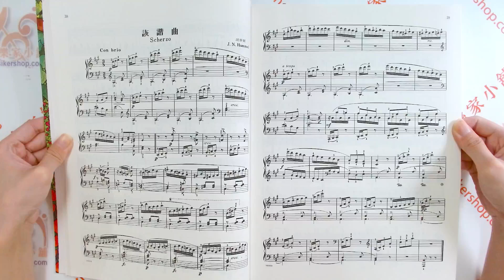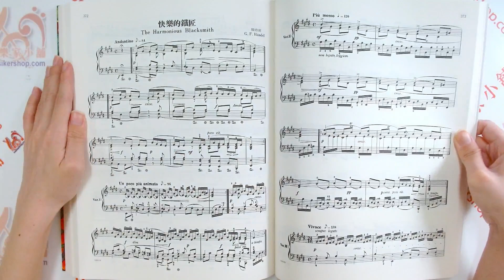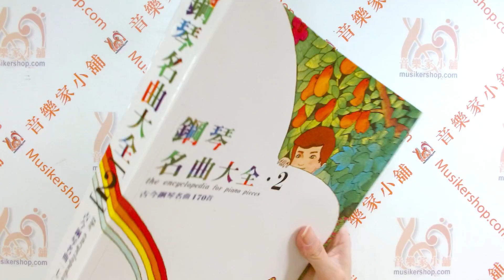鋼琴名曲大全【2】古今鋼琴名曲170首 The Encyclopedia for Piano Pieces 2【CY-P421】【4717769113051】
鋼琴名曲大全【2】古今鋼琴名曲170首
精選170首鋼琴經典名曲，依作者排序，集合了布拉姆斯、李斯特、貝多芬、孟德爾頌、柴可夫斯基、舒曼、舒伯特、莫差特、德布西、蕭邦等作曲家，最著名的曲子，1,2 二冊共170首，重新排版，印刷清楚，讀譜更舒適。

原文書名 The Encyclopedia for Piano Pieces 2
總頁數 458
特徵 西洋古典
適用對象 進階 高級
樂器 鋼琴
古典作曲家 Bach J.S 巴哈(巴赫) Beethoven L.V. 貝多芬 Brahms, J.布拉姆斯 Chopin, F. 蕭邦 Debussy, C. 德布西 Grieg, E. 葛利格 Handel, G.F 韓德爾 Haydn, J. 海頓 Liszt, F. 李斯特 Mendelssohn, F. 孟德爾頌 Mozart, W. A. 莫札特 Offenbach, J. 歐芬巴赫 Schubert, F. 舒伯特Schumann, R. 舒曼 Strauss, J. 約翰．史特勞斯Tchaikovsky, P. I. 柴可夫斯基 Weber, C.M. 韋伯

【目錄】
巴赫……賜福萬民 BWV 147

史特里波克……紫羅蘭 Op. 99-1

布拉姆斯……第五號匈牙利舞曲
第六號匈牙利舞曲

卡尼可夫……悲歌

史賓多勒……號手小夜曲

史特勞斯……拉德基進行曲 Op. 228

米赫里斯……森林的鐵匠

貝爾……瑞士田園曲 Op. 471-8
G調圓舞曲 Op. 490-1
水仙子

李斯特……嘆息
第二號匈牙利狂想曲
弄臣模擬曲

貝多芬……G調小歩舞曲
土耳其進行曲 Op. 113-4

李査……瑪莉
黃昏的鳥聲

杜蘭……圓舞曲

阿芬……瑞典狂想曲

依華諾必契……多惱河之漣

拉莫……鈴鼓

艾蒙萊希……紡紗歌

孟德爾頌……紡紗歌 Op. 67-4
春之歌 Op. 62-5
廻旋隨想曲 Op. 14

阿爾班尼士……D調探戈 Op. 165-2

拉夫……紡織 Op. 157

帕德烈夫斯基……小歩舞曲 Op. 14-1

艾倫貝格……森林的水車 Op. 52

胡麥爾……詼諧曲
廻旋曲

哈察都亮……劍舞

祈布爾卡……舞後美夢

海頓……吉普賽廻旋曲

庫普蘭……尼姑莫妮卡
小風車

殷珍……水車 Op. 17-3

奚勒……小夜曲 Op. 117-13

海勒……塔蘭特拉舞曲 Op. 85-2

柴可夫斯基……雪橇 Op. 37a-1
雲雀之歌 Op. 37a-3
船歌 Op. 37a-6

韋伯……邀舞 Op. 65

梅爾克……快樂的獵人 Op. 31-2

麥可利斯……土耳其巡邏兵

麥克杜威……野玫瑰頌 Op. 51

舒伯特……小夜曲
即興曲 Op. 90-1
即興曲 Op. 90-4
即興曲 Op. 142-3

舒曼……快樂的農夫 Op. 68-10
夢幻曲 Op. 15-7
預言鳥 Op. 82-7

彭克里……時間舞曲

隆美爾……泰洛琳

莫差特……杜波小歩舞曲主題變奏曲
土耳其進行曲 KV 331

奥芬巴赫……霍夫曼船歌

華德泰費爾……女學生 Op. 191
溜冰圓舞曲 Op. 183

頗克里尼……小歩舞曲 Op. 13-15

葛利格……蝴蝶
春之頌 Op. 43-6

德布西……月光
洋娃娃小夜曲
水中倒影
遊吟詩人
夢想

黎赫納……舞蹈時刻
勿忘我 Op. 160-6

德弗亞克……幽默曲

盧賓斯坦……天使之夢 Op. 10-22
F調旋律 Op. 3-1
浪漫曲 Op. 44-1

韓德爾……快樂的鐵匠
最緩板

羅沙斯……乘風破浪

懷曼……森林的回聲 Op. 34

蕭邦……即興曲 Op. 29
第一號敘事曲 Op. 23
第五號馬厝卡舞曲 Op. 7-1
第三號馬厝卡舞曲 Op. 6-3
第一號夜曲 Op. 9-1
第五號夜曲 Op. 15-2
第二號夜曲 Op. 9-2
離別曲 Op. 10-3
圓舞曲 Op. 69-1（遺作）
圓舞曲 Op. 64-2
圓舞曲（遺作）

藍格……花之歌

【作曲家簡介】
他的作品基礎在於讚美歌(Choral)及風琴音樂。作品數量極為豐富，大部份為宗教而寫，幾乎每樣作品都到達完美藝術程度。他把器樂形式的賦格(Fuga)帶到空間的頂點。

三大創作期
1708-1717 杜克大教堂風琴師，以風琴音樂為主．
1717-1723　前往科登(Cothen)擔任樂隊指揮，以樂隊作品為主，完成作品有布蘭登保協奏曲，小提琴協奏曲、序曲、組曲和奏鳴曲。鍵盤樂完成十二平均律鋼琴曲上半部、英國組曲、法國組曲、半音階幻想曲。
1723年獲得萊比錫聖湯馬士．舒大當的風琴職位，此時以聖樂為主要創作。
巴哈在世時，一直未被認為是不朽的作曲家，當時的人只知道他是位風琴師，因此作品幾乎埋沒了一百年，直到1829年孟德爾頌演出巴哈的馬太受難曲，世人才驚於他藝術成就，1850年，他旳全部作品開始由巴哈音樂學會負責整理出版，前後費時五十年，版本修正之，共編成六十巨冊．至此世人方知道這位萊比朆樂人的不朽與偉大。作品以賦格最能表現他風格與個性。

摘錄自《簡明西洋音樂史》／陳啟成著--全音韓德爾　Grorge Frideric Hadel, 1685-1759 )
德人歸化英國，他的歌劇受英人的歡迎，音樂又能發揮英人的特性。作品數豐富，最主要的作品是歌劇，但以神劇最為傑出，彌賽亞為其代表；樂器作品，以《水上音樂》《皇家燈火》為代表．神劇比歌劇重視合唱，彌賽亞於1741年完成

摘錄自《簡明西洋音樂史》／陳啟成著--全音樂譜出版社